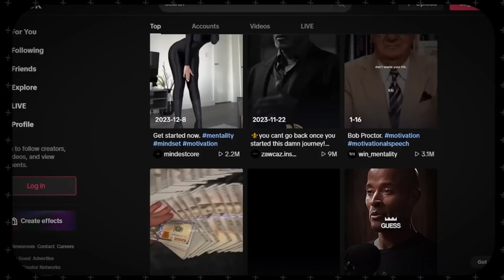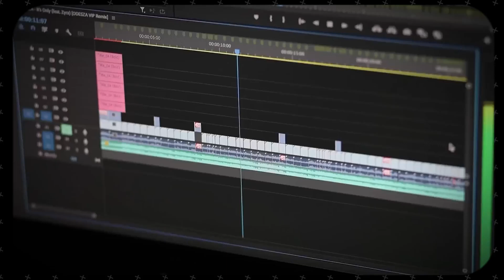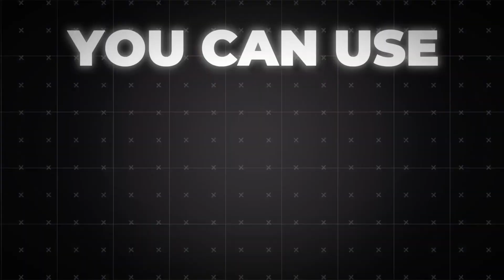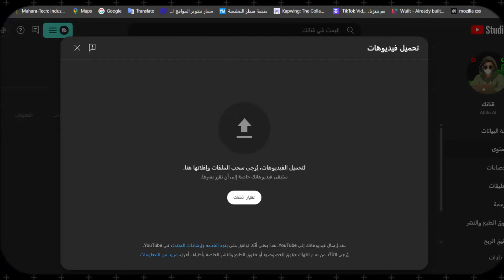تجاوز خوارزمية اليوتيوب في 3 خطوات سهلة 2024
هل ترغب في تجاوز خوارزمية اليوتيوب في عام 2024؟ في هذا الفيديو، نقدم لك ثلاث خطوات سهلة يمكنك اتباعها لتحقيق أقصى استفادة من قناتك وزيادة مشاهداتك ومشتركينك. سنكشف لك أسرار خوارزمية اليوتيوب وكيف يمكنك استخدامها لصالحك. تابعنا لتتعلم كيفية تحسين محتواك، زيادة التفاعل، وجذب جمهور أوسع بسهولة. لا تفوت الفرصة لتكون في صدارة المنافسة!

زيادة المشاهدات,
زيادة المشتركين في اليوتيوب,
كيف تظهر الفيديوهات في المقترحات,
كيف تعمل خوازميات اليوتيوب,
لماذا لا يوجد مشاهدات ولا مشتركين,
سجل المشاهدة في اليوتيوب,
كيف انشر قناتي علي اليوتيوب
كيفية التغلب على خوارزميات يوتيوب في 3 دقائق
القنوات الصغيرة | كيف تجعل خوارزميات اليوتيوب تحب قناتك
خوارزميات اليوتيوب كما لم تعرفها من قبل 2024I كيف تُجبِّر اليوتيوب على نشر فيديوهاتك؟
كيف تهزم خوارزميات اليوتيوب في 2 دقيقة_سر القنوات الكبيرة
نشر الفيديو على اليوتيوب بطريقة تزيد المشاهدات 5 اضعاف